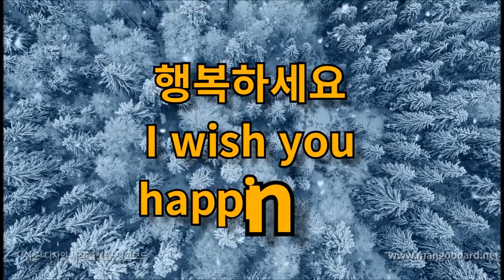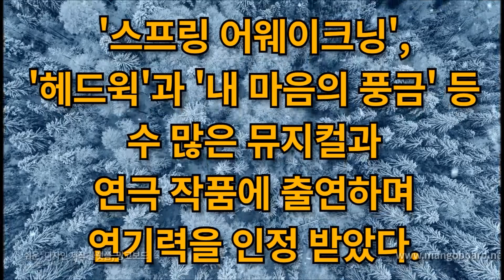오늘의 명언 12월 26일 자기 인생에 물음표 던지지 마. 그냥 느낌표만 딱 던져!난 될 거다! 난 될 거다! 이번엔 꼭 될 거다 느낌표 OK! -조정석-(질투의 화신 中)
오늘의 명언

12월 26일

자기인생에
물음표 던지지 마.

그냥
느낌표만 딱 던져!

난 될 거다!
난 될 거다!

이번엔
꼭 될 거다

느낌표
OK!

-조정석-
(질투의 화신 中)

조정석(曺政奭｜Cho Jung-seok)

1980년 12월 26일

대한민국의
배우이다.

《스프링 어웨이크닝》,
《헤드윅》과 《내 마음의 풍금》 등
수 많은 뮤지컬과
연극 작품에 출연하며
연기력을 인정 받았다.

2012년 최고 흥행작인
《건축학개론》으로
스크린 데뷔

노래, 춤, 연기, 기타까지
다방면으로 빼어난 재주와
실력을 보여주는
대표적인 배우로 인정

2017년
MBC 연기대상
남자 최우수연기상
투깝스

2019년
SBS 연기대상
녹두꽃

행복하세요
I wish you
happiness.